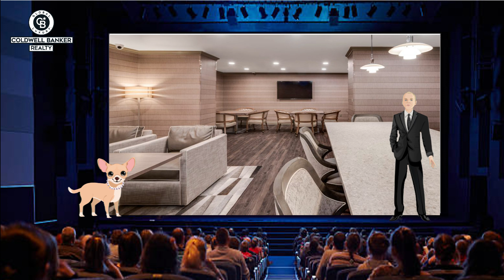10 City Place, The Tower